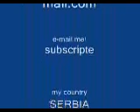Some movie on OMAN TV